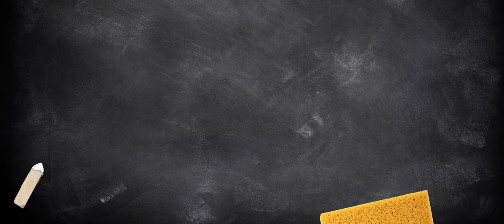KLASĖS SUSITIKIMAS. BERNIUKAI SUGRĮŽTA! Livija Gradauskienė (cameo, video ištrauka)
KLASĖS SUSITIKIMAS. BERNIUKAI SUGRĮŽTA! Komedija (N-13) Kinuose nuo gruodžio 29 d. Skubiai rezervuok savo vietą LNK kino starte 🍿Forum Cinemas

Radijo stoties „Radiocentras“ rytinės laidos „Geras rytas“ vedėja Livija Gradauskienė išpildė ilgametę svajonę – nusifilmavo kine. Komedijoje „Klasės susitikimas. Berniukai sugrįžta!“ jai atiteko vienos iš Audriaus Bružo, Kirilo Glušajevo, Manto Vaitiekūno ir Leonardo Pobedonoscevo personažų klasiokių vaidmuo. Žodžio kišenėje neieškanti L. Gradauskienė prieš improvizacijos grandus nepabūgo. Anaiptol – filmo scenoje su A. Bružu pribloškė ne tik aktorių, bet ir režisierių Kęstutį Gudavičių netikėtai išslydusiu necenzūriniu žodeliu. Šis taip prajuokino filmavimo komandą, kad liko ir galutiniame komedijos montaže.

„Filmuotis su berniukais buvo vienas malonumas! Prisiminsiu tai kaip geriausią vienos dienos nuotykį savo gyvenime... arba bent jau šiais metais“, – išjungus kameras juokėsi L. Gradauskienė. Komedijoje „Klasės susitikimas. Berniukai sugrįžta!“ jai teko suvaidinti A. Bružo personažo mokyklos laikų draugę – jų susitikimas abiem atgaivina dviprasmiškus prisiminimus. L. Gradauskienė tikino taip susidraugavusi su filme vaidinančiais aktoriais, kad kartu su radijo eterio partnere Vaida Zakarkiene nusprendė juos pasikviesti į laidą – jau nuo kitos savaitės „Radiocentro“ ryto laidoje „Geras rytas“ Livija ir Vaida bus „su berniukais“. Būtent taip vadinsis naujoji laidos rubrika, kurioje bus linksmai aptariamos amžinos vyrų ir moterų santykių problemos bei peripetijos.

Apie tai, kad vyrai – iš Marso, o moterys – iš Veneros, nuotaikingai pasakojama ir komedijoje „Klasės susitikimas. Berniukai sugrįžta!“ Kultiniu jau tapusio filmo „Tarp mūsų, berniukų...“ tęsinyje – ne tik charizmatiškų komikų ketveriukė ir iš koto verčiančios jų įžvalgos apie moteris, bet ir daug naujų detalių, padėsiančių geriau pažinti personažus. Kiekvienas filmo veikėjas leis vyrams pažvelgti į save iš šalies ir pasijuokti iš daugybės pažįstamų savybių, o moterys gaus puikią progą geriau suprasti, kuo užsiima vyrai, kai jų nestebi silpnoji lytis.

„Livija ir Vaida su berniukais“ šiokiadienių rytais „Radiocentro“ eteryje, o filmas „Klasės susitikimas. Berniukai sugrįžta!“ kinuose nuo gruodžio 29 d.